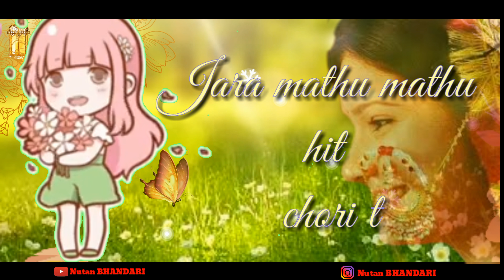MATHU MATHU SONG || LYRICS || SANKALP KHETWAL || PAHADI LYRICS | GARHWALI SONG | LATEST SONG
As we know that uttrakhand is known as DEV  BHUMI so we are showing uttrakhand culture SONG hit song  😄👉 MATHU MATHU .. 👈

👉 मोबाइल में यूट्यूब वीडियो कैसे डाउनलोड करें।

👉comment your favourite songs and I will make whatsappp status for you 🙂

👉 ABOUT THIS SONG 'MATHUMATHU' it is a very beautiful uttrakhand song AND THE SUPER HIT SONG ALSO...THIS SONG IS BASED on story. ALWAYS HIT SONG 😉

. इस वीडियो में हम uttrakhand CULTURE SONG AND LYRICS दिखा रहे हैं। इस वीडियो में हम उत्तराखंड को बढ़ावा देना चाहते हैं। और aap sabhi ka के लिए धन्यवाद जो इस वीडियो ko dekh rahe  हैं। और hum इस प्रकार हमारी संस्कृति के प्रति सम्मान। dete hai
. यदि कोई इस वीडियो से effect है, तो हम कुछ नहीं कर सकते हैं ... अगर आपको यह वीडियो पसंद है, तो कृपया लोग ko share kare । इसलिए सदस्यता लें और साझा करने के लिए मत भूलें।
. (Jai DEV BHUMI)

👉Aager aap hum se what's up main youtube videos chahate hai tou 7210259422 ko save ker nutan BHANDARI likh ker send kare for new videos on your WhatsApp🧐

🙂YOUTUBE TAGS🙂

👉SONG - MATHUMATHU
SONG ARRANGEMENTS AND MIXING
     STUDIO - NARMAL PRODUCTION
EDITED

👉keyword 👈
@status stars new bollywood hindi and kumauni songs WhatsApp status videos, Garhwali song whatsappp status song videos, romantic song whatsappp status videos, sad song whatsappp status song 2018.

PLEASE WATCH THIS VIDEO AND INCREASE OUR CULTURE 🙏🙏🙏🙏
AND SHARE OUR VIDEOS 🙏